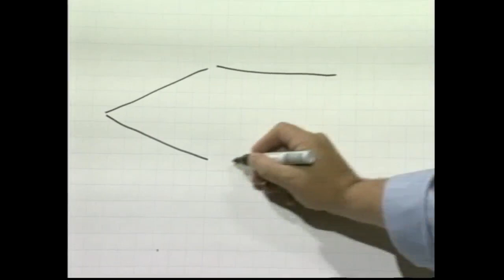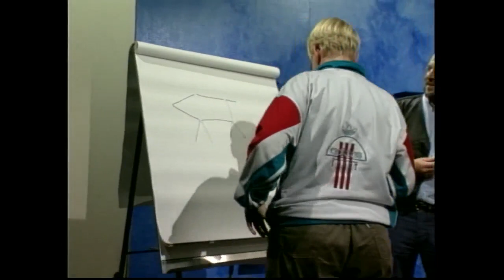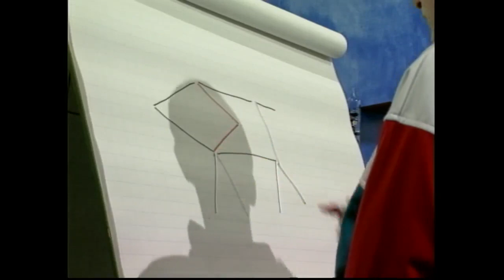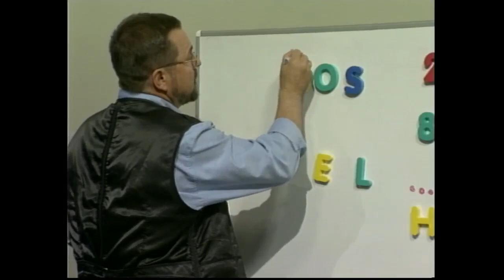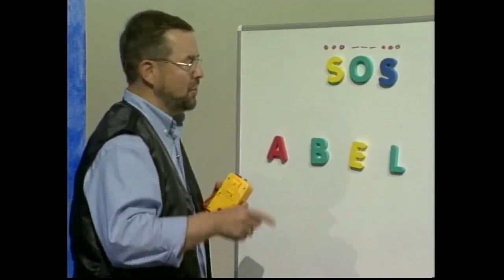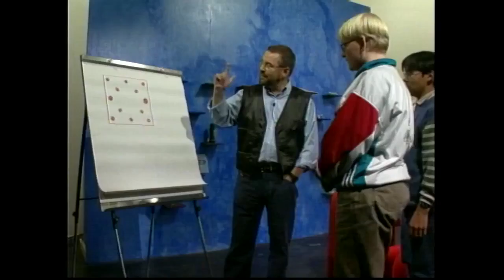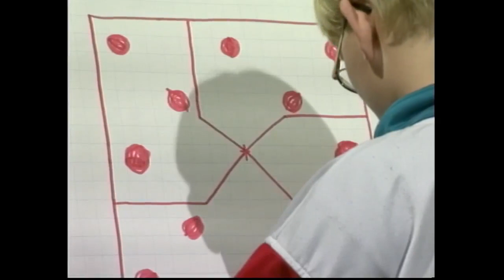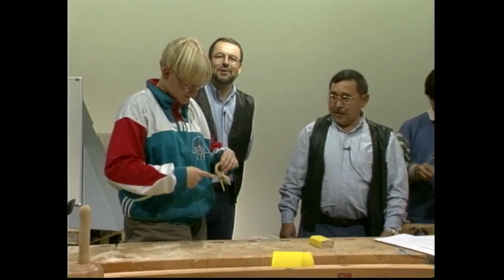Sanalullutalu Niaqorsorta (3:9) KNR septembari 1996